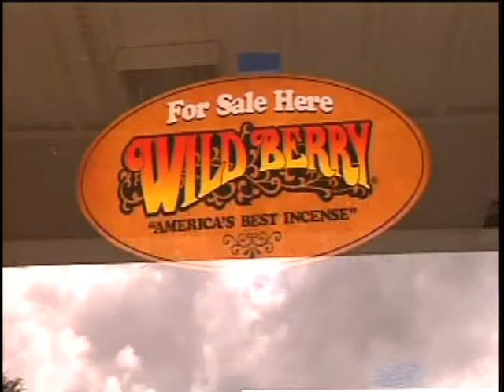Synthetic Pot Bust